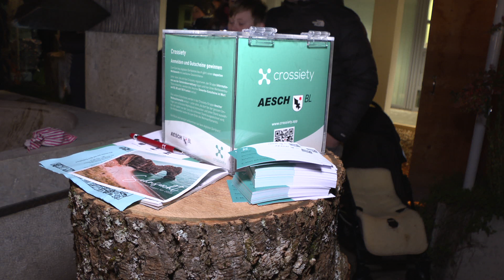Probespiel für die Asyl-Liga und Vorschau auf den Weihnachtsmarkt - Birsstadt-TV Aesch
Birsstadt-TV Aesch KW 48: Auf dem Löhrenacker wurde ein offizielles Fussballspiel unter Asylsuchenden ausgetragen und der Aescher Weihnachtsmarkt steht vor der Tür.